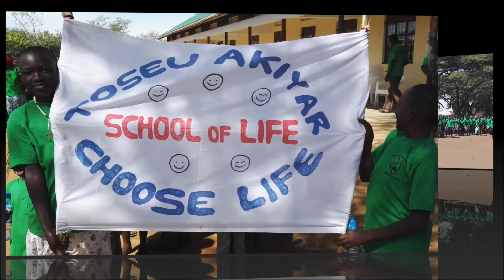Attività e progetti 2016 - Uganda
Cosa abbiamo fatto quest'anno? Tanto. Cosa c'è ancora da fare? Tantissimo.
Questa è Africa Mission - Cooperazione e Sviluppo in Uganda. Questi sono i tanti progetti che stiamo realizzando in questi mesi. Vuoi farne parte? Aiutaci a sostenerli!

Immagini e montaggio
Francesco Ghibaudi